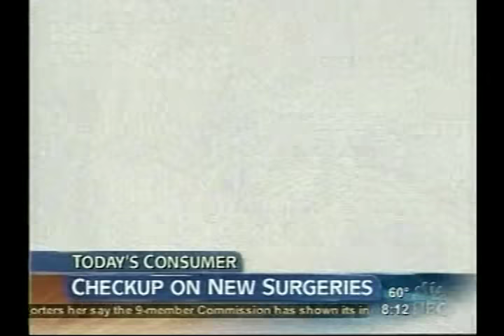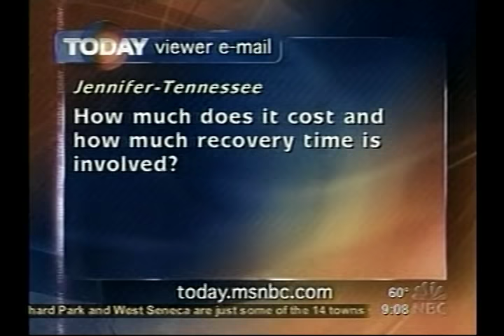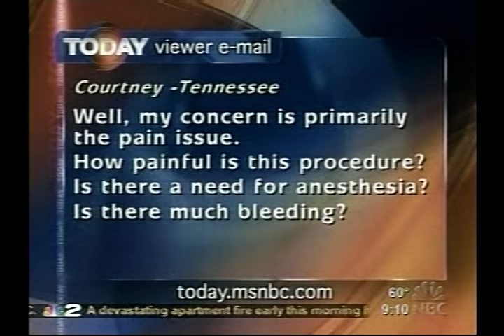ThreadLift on The Today Show With Dr. Mulholland I SpaMedica TV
A Thread Lift or Feather Lift is an effective, minimally invasive alternative to a Face Lift, as demonstrated here by Dr. Stephen Mulholland of SpaMedica Toronto for the Today SHow

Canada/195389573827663